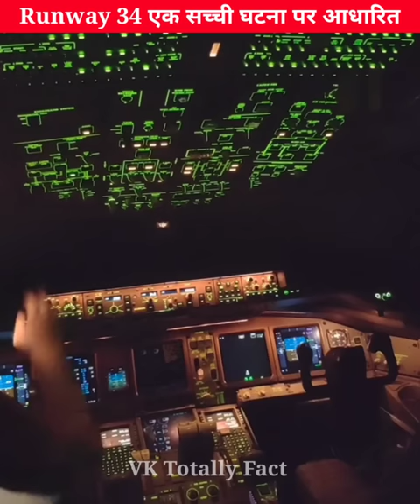Runway 34 एक सच्ची घटना पर आधारित